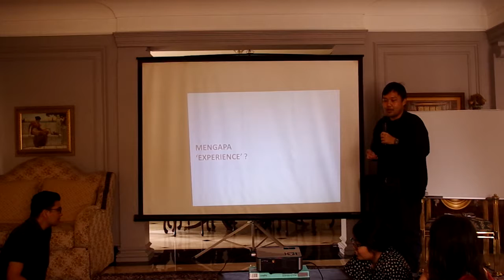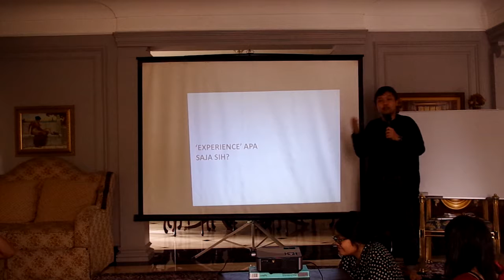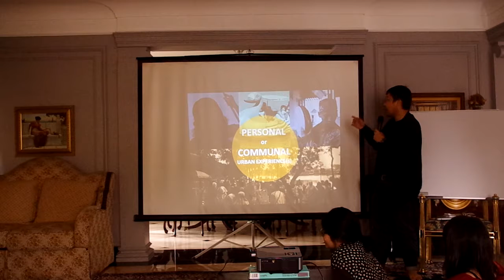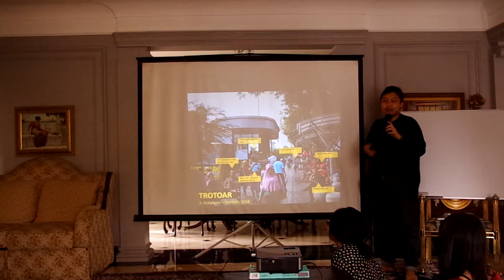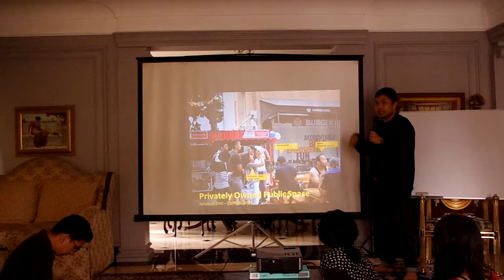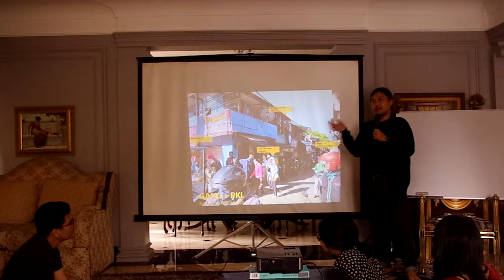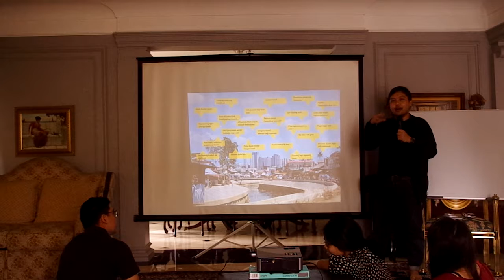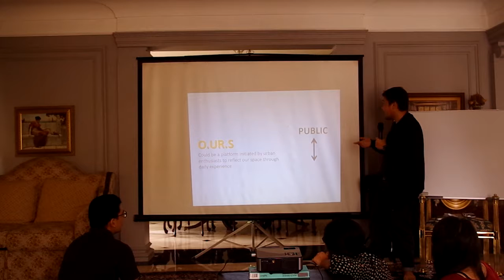Danu - experiencing Our URban Space (O.UR.S)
Dengan meluasnya megapolitan jakarta, pasti timbul berbagai macam jenis "ruang"; dan dengan tampak penuhnya orang berlatar belakang berbeda yang berkecimpung di jakarta, pasti timbul persepsi yang berbeda dari setiap ruang itu.

Selama berkarir di bidang urban desain, pengalaman seperti ini menimbulkan pertanyaan2 ketika mengobrol dengan teman2 seprofesi...

Jadi perlu ga sih persepsi komunal terhadap suatu ruang? Gimana sih orang awam menanggapi ruang kota? Apa sih intervensi yang bisa kita lakukan sebagai lulusan arsitektur?